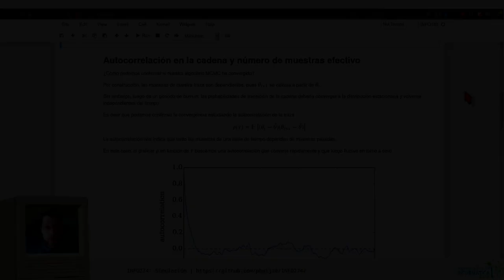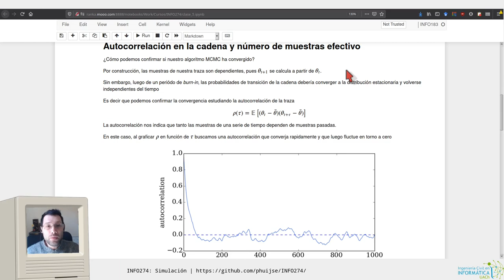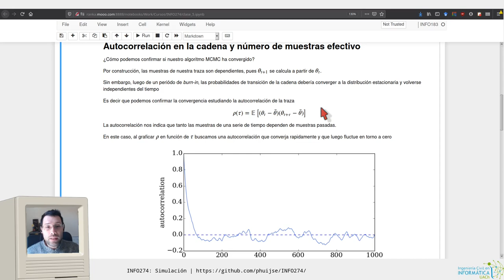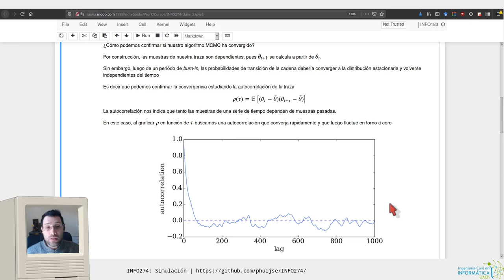[INFO274] Convergencia de MCMC - Función de autocorrelación